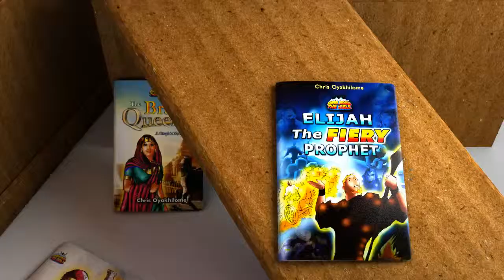adventureBook promo1min Final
this is a motion comics commercial for christ embassy. intro and outro is 3d animation